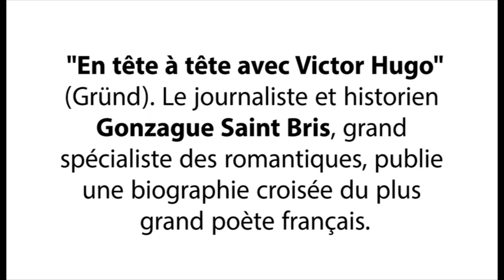34ème édition du Livre sur la place - Entretien avec Gonzague Saint Bris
"En tête à tête avec Victor Hugo" (Gründ). Le journaliste et historien Gonzague Saint Bris, grand spécialiste des romantiques, publie une biographie croisée du plus grand poète français.